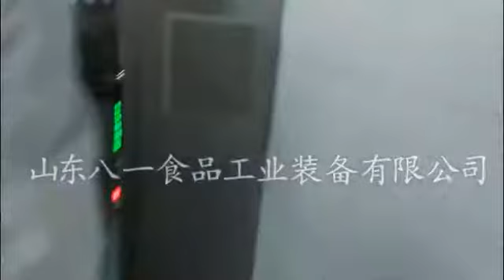automatic donut fryer for sale